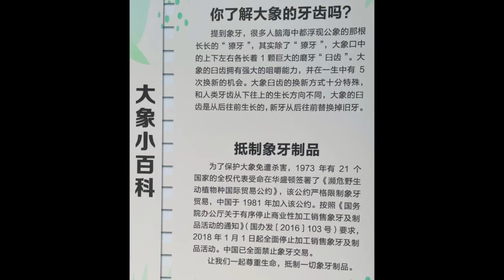與象同行：兒童藝術展 - 地點：廣東省肇慶市博物館 - 2023年10月至2024年1月 - 拍攝：JLIAACEA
與象同行：兒童藝術展
地點：廣東省肇慶市博物館
2023年10月至2024年1月
拍攝：JLIAACEA